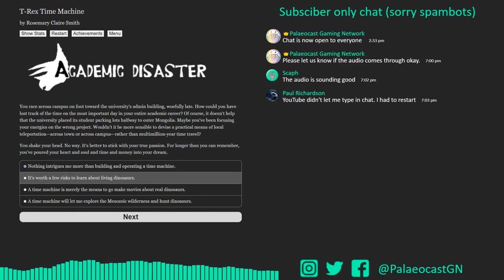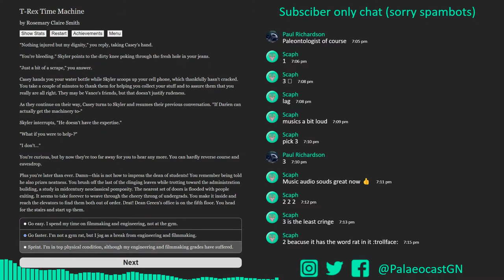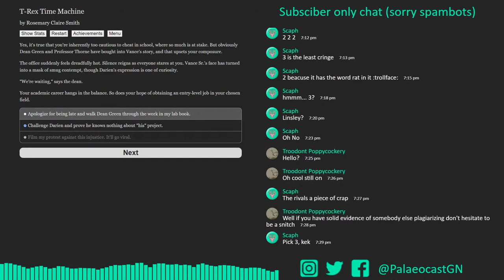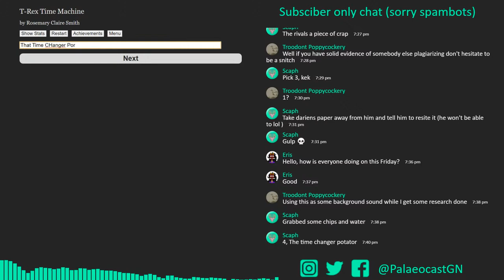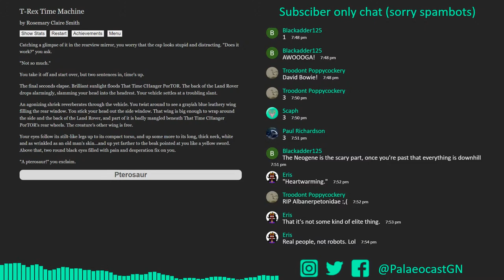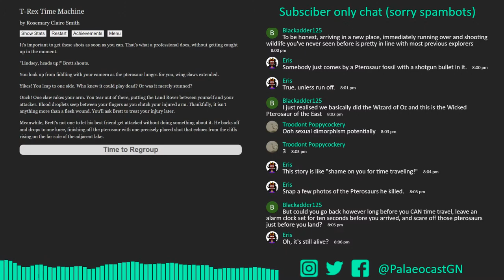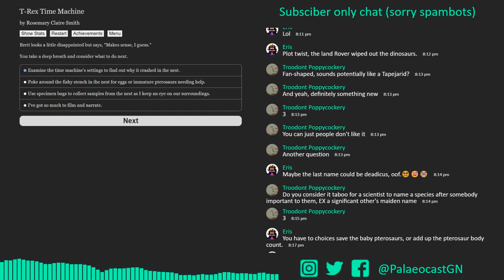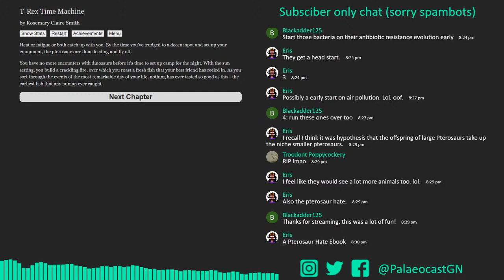Palaeontologist Plays: T-Rex Time Machine *Audience Participation*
We're travelling back to the Cretaceous in our trusty 4x4 time machine to do, well, who knows what?!
YOU DEDCIDE!

Together, we'll work through this text-based choose-your-own-adventure title and see whether we can survive whatever the Mesozoic throws at us.

*We promise not to try to do ASMR like last time.
**Also general chat